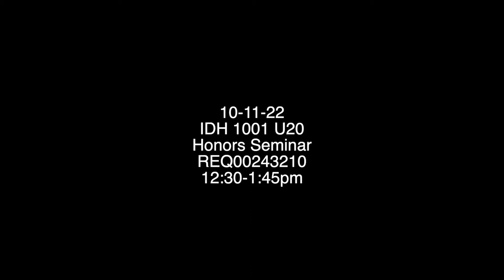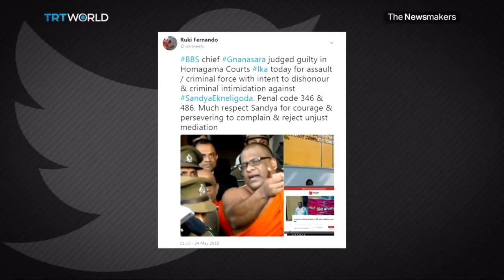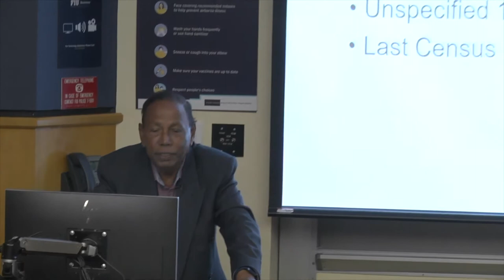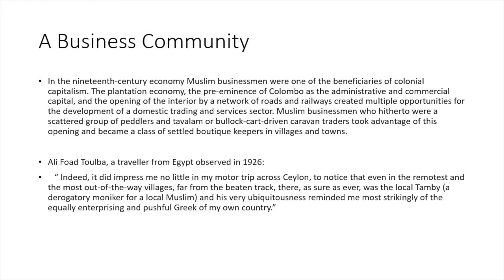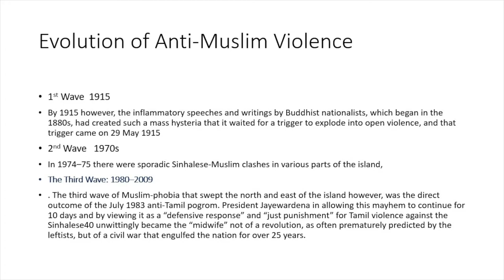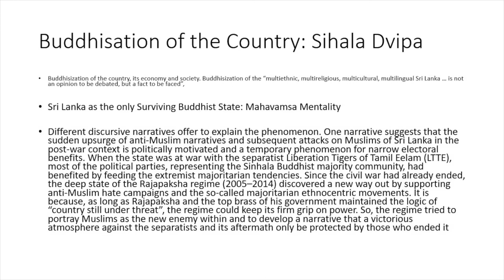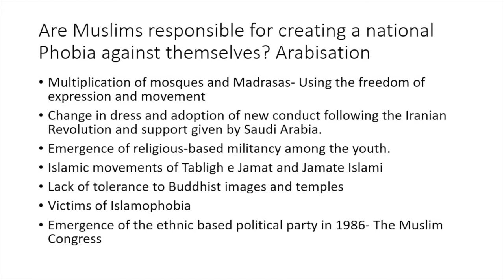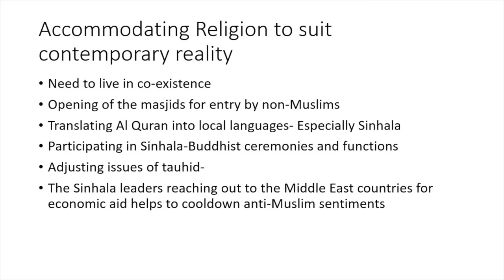Practicing Islam: Challenges and Prospects for Muslims Living in Turbulent Sri Lanka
Recent events in Sri Lanka have brought about a period of political instability on the island nation. Once touted to become another prosperous Singapore, Sri Lanka is currently in the throes of political anarchy made worse by the near collapse of social and economic structures. Many reasons are attributed to the current social upheaval in Sri Lanka, not the least of which is the callous disregard by the majoritarian rulers for the travails of religious and linguistic minorities such as the Tamils and the Muslims. This talk will explore issues of history, ethnicity, and contributions of Muslims in Sri Lanka, and how their status has recently deteriorated in a majoritarian polity that is pushing Sri Lanka into a current anarchic state.